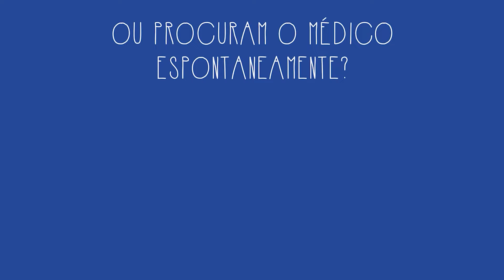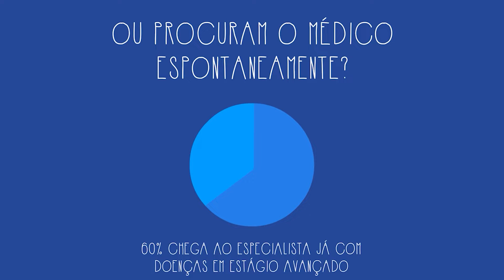SAIBA COMO É FEITO O DIAGNOSTICO DE CÂNCER DE PRÓSTATA 10.11.21